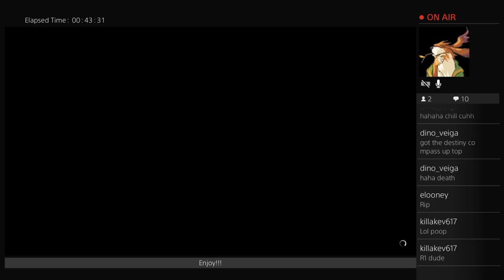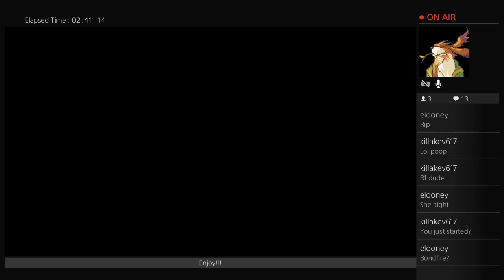Horizon Zero Dawn pt.1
First playthrough sorry for the people in the background.